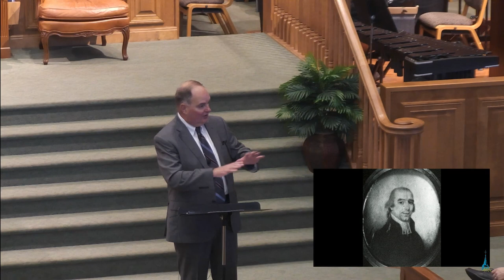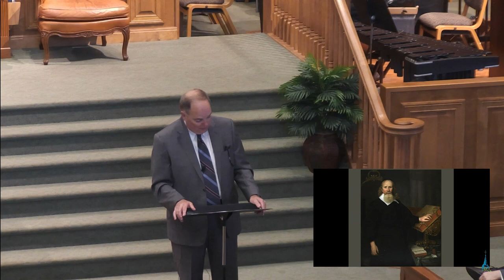John Clarke (Part 1) - Baptist History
Download the "Baptist History" podcast
Apple Podcasts: